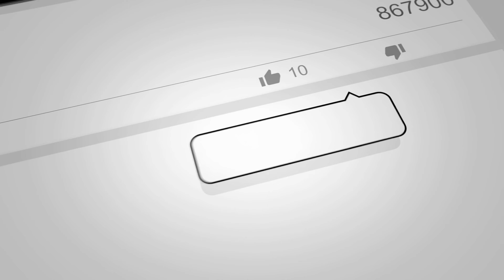Southwest Airlines 737-7H4 [N959WN] -- UHD 4K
Southwest Airlines 737-7H4 departing on 31R from Dallas Love Field Airport (DAL) on July 11, 2021